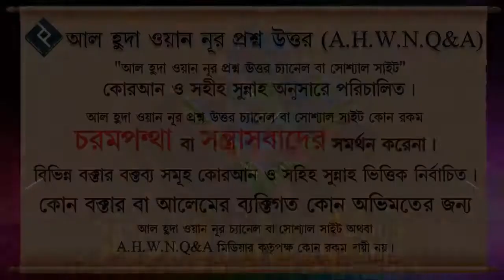কোন মহিলা যদি পর্দা না করে তাহলে পিতা মাতা গুনাহগার হবে ᴴᴰ┇শাইখ সাইফুল্লাহ আল মামুন মাদানী